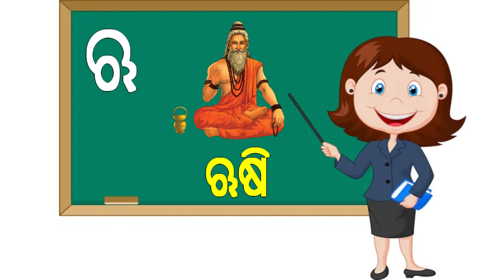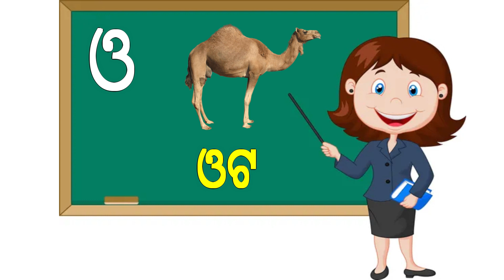A ru arata | a,aa | odia varnamala learning | a bana patha | Odia matra | Matra sikhyaa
ଅ କାର ବନା | odia varnamala learning | a bana patha | Odia matra | ଓଡ଼ିଆ ମାତ୍ରା | Matra sikhyaa |